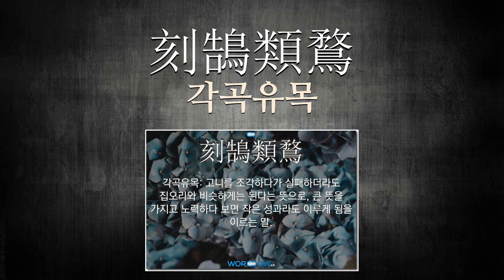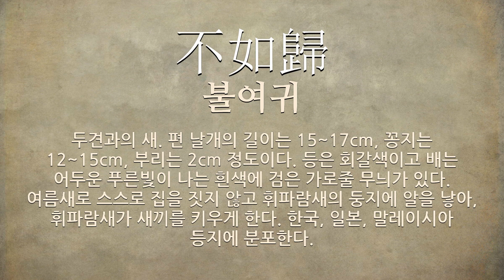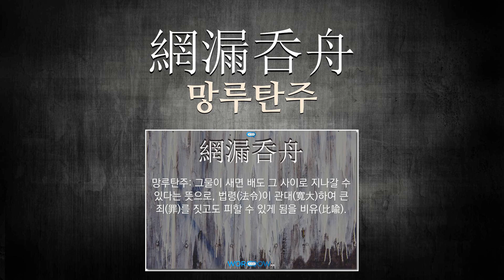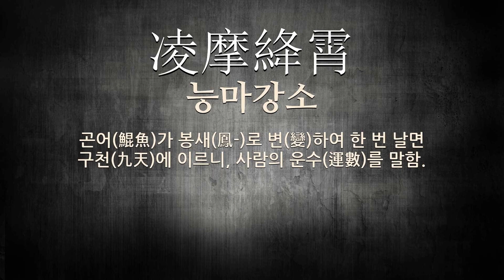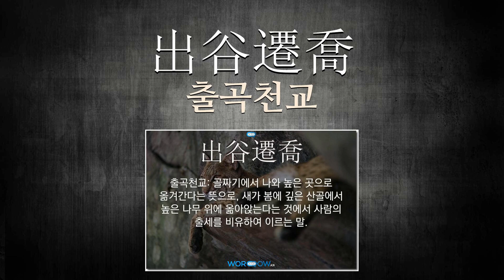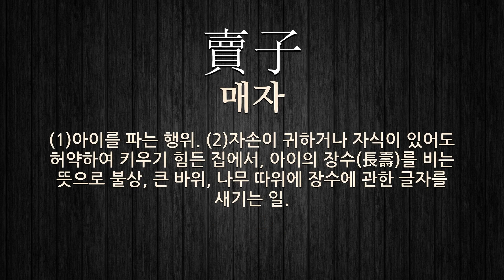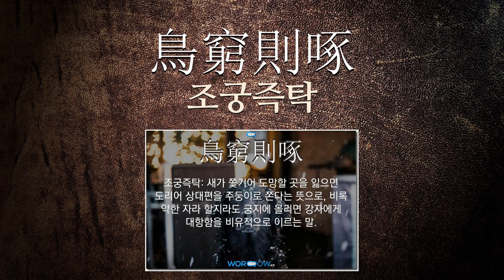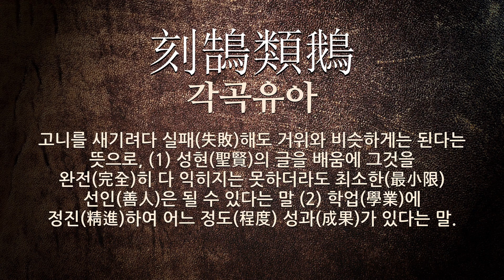새에 관한 한자어/사자성어 102개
새에 관한 한자어 및 사자성어를 자세하게 풀이해 드립니다.

[새에 관한 한자/한자어/사자성어 목록: 102개]
1) 風斯在下(풍사재하): 새가 높이 날 때는 바람은 그 밑에 있다는 뜻으로, 높은 곳에 오름을 이르는 말.
2) 屋漏痕(옥루흔): 지붕이 새는 흔적이라는 뜻으로, 지붕이 새어 천장에 아롱진 빗물 자국처럼 자유롭고 자연스러운 초서(草書)의 필법(筆法)을 이르는 말.
3) 花鳥使(화조사): 남녀 사이의 애정에 관계되는 일을 심부름하여 주는 사람.
4) 長夜之飮(장야지음): 밤새도록 술을 마심. 또는 그 술.
5) 花笑聲未聽鳥啼淚難看(화소성미청조제루난간): 꽃은 웃으나 소리는 들리지 않고, 새는 우나 눈물은 보기가 어려움.
6) 如鳥數飛(여조삭비): 새가 하늘을 날기 위해 자주 날갯짓하는 것과 같다는 뜻으로, 배우기를 쉬지 않고 끊임없이 연습하고 익힘.
7) 一石二鳥(일석이조): 돌 한 개를 던져 새 두 마리를 잡는다는 뜻으로, 동시에 두 가지 이득을 봄을 이르는 말.
8) 鳳鳥不至(봉조부지): 봉황새가 이르지 않는다는 뜻으로, 성인이 나면 봉황이 온다는 데서, 세상에 성인(聖人)이 나타나지 않는 것을 한탄하여 이르는 말의 의미.
9) 自力更生(자력갱생): 남에게 의지하지 아니하고 자신의 힘만으로 어려운 처지에서 벗어나 새로운 삶을 살아감.
10) 前古未聞(전고미문): 전에 들어 보지 못함.
11) 兄飢弟飽禽獸之遂(형기제포금수지수): 형은 굼주리는 데 아우만 배부르다면 새나 짐승의 할 짓임.
12) 長空任鳥飛(장공임조비): 하늘은 새가 마음껏 날도록 맡긴다는 뜻으로, 큰 인물(人物)은 작은 일에 개의치 않음을 이르는 말.
13) 昏定晨省(혼정신성): 밤에는 부모의 잠자리를 보아 드리고 이른 아침에는 부모의 밤새 안부를 묻는다는 뜻으로, 부모를 잘 섬기고 효성을 다함을 이르는 말.
14) 驚弓之鳥(경궁지조): 한 번 화살에 맞은 새는 구부러진 나무만 보아도 놀란다는 뜻으로, 한 번 혼이 난 일로 늘 의심과 두려운 마음을 품는 것을 이르는 말.
15) 雌伏(자복): (1)새의 암컷이 수컷에게 복종한다는 뜻으로, 남에게 스스로 복종함을 이르는 말. (2)가만히 숨어 지냄.
16) 天機漏泄(천기누설): 하늘의 기밀이 새어 나갔다는 뜻으로, 중대한 비밀이 새어서 알려짐을 이르는 말.
17) 不飛不鳴(불비불명): 새가 날지도 않고 울지도 않는다는 뜻으로, 큰일을 하기 위하여 조용히 적절한 때를 기다림을 이르는 말.
18) 鵬程萬里(붕정만리): (1)산을 넘고 내를 건너 아주 멂. (2)아주 양양한 장래를 비유적으로 이르는 말.
19) 慈烏(자오): 까마귓과의 새를 통틀어 이르는 말. 몸은 대개 검은색이며, 번식기는 3~5월이다. 어미 새에게 먹이를 물어다 준다고 하여 ‘반포조’ 또는 ‘효조’라고도 한다. 잡식성으로 갈까마귀, 떼까마귀, 잣까마귀 따위가 있다.
20) 刻鵠類鶩(각곡유목): 고니를 조각하다가 실패하더라도 집오리와 비슷하게는 된다는 뜻으로, 큰 뜻을 가지고 노력하다 보면 작은 성과라도 이루게 됨을 이르는 말.
21) 掩目捕雀(엄목포작): 눈을 가리고 참새를 잡는다는 뜻으로, 아주 얕은 꾀로 남을 속이려 함을 이르는 말.
22) 盛水不漏(성수불루): 가득 찬 물이 조금도 새지 않는다는 뜻으로, 사물이 빈틈없이 꽉 짜였거나 매우 정밀함을 이르는 말.
23) 三年不蜚不鳴(삼년불비불명): 새가 삼 년 간을 날지도 않고 울지도 않는다는 뜻으로, 뒷날에 큰 일을 하기 위(爲)하여 침착(沈着)하게 때를 기다림을 이르는 말.
24) 壁危花笑立春好鳥啼來(벽위화소립춘호조제래): 벽이 위태(危殆)로우나 꽃은 웃으며 서 있고, 봄이 좋으나 새는 울면서 옴.
25) 千里一跳(천리일도): 큰 새가 단번에 천 리를 난다는 뜻으로, 먼 길을 짧은 시간(時間)에 가거나 갑자기 성공(成功)함을 이르는 말.
26) 去惡生新(거악생신): 굳은살을 없애고 새살이 나오게 함.
27) 傷弓之鳥(상궁지조): 한 번 화살에 맞은 새는 구부러진 나무만 보아도 놀란다는 뜻으로, 한 번 혼이 난 일로 늘 의심과 두려운 마음을 품는 것을 이르는 말.
28) 不如歸(불여귀): 두견과의 새. 편 날개의 길이는 15~17cm, 꽁지는 12~15cm, 부리는 2cm 정도이다. 등은 회갈색이고 배는 어두운 푸른빛이 나는 흰색에 검은 가로줄 무늬가 있다. 여름새로 스스로 집을 짓지 않고 휘파람새의 둥지에 알을 낳아, 휘파람새가 새끼를 키우게 한다. 한국, 일본, 말레이시아 등지에 분포한다.
29) 小隙沈舟(소극침주)
30) 白髮悲花落靑雲羨鳥飛(백발비화락청운선조비)
31) 花信風(화신풍)
32) 獸聚鳥散(수취조산)
33) 探卵之患(탐란지환)
34) 網之一目(망지일목)
35) 三年不飛又不鳴(삼년불비우불명)
36) 網漏呑舟(망루탄주)
37) 鳥逐花間蹀鷄爭草中蟲(조축화간접계쟁초중충)
38) 爛商討議(난상토의)
39) 鳥爲食死(조위식사)
40) 伏魔殿(복마전)
41) 燕鴻之歎(연홍지탄)
42) 越鳥巢南枝(월조소남지)
43) 私其飮食禽雖之類(사기음식금수지류)
44) 鳥飛枝二月風吹葉八分(조비지이월풍취엽팔분)
45) 忽如鳥過目(홀여조과목)
46) 鐘鳴漏盡(종명누진)
47) 飛禽走獸(비금주수)
48) 執彈而招鳥(집탄이초조)
49) 四鳥之別(사조지별)
50) 明珠彈雀(명주탄작)
51) 鸞輿(란여)
52) 定省(정성)
53) 籠鳥戀雲(농조연운)
54) 鳥喧蛇登樹犬吠客到門(조훤사등수견폐객도문)
55) 梟破鏡(효파경)
56) 鳥起者伏也(조기자복야)
57) 凌摩絳霄(능마강소)
58) 商羊鼓舞(상양고무)
59) 良禽擇木(양금택목)
60) 漏巵(누치)
61) 壁有耳(벽유이)
62) 鳥之兩翼(조지양익)
63) 朝夕定省(조석정성)
64) 出谷遷喬(출곡천교)
65) 桑土綢繆(상토주무)
66) 飛揚跋扈(비양발호)
67) 如鳥過目(여조과목)
68) 坐而待旦(좌이대단)
69) 籠鳥檻猿(농조함원)
70) 鴻鵠將至(홍곡장지)
71) 打鴨驚鴛鴦(타압경원앙)
72) 水泄不通(수설불통)
73) 雲散鳥沒(운산조몰)
74) 上雨傍風(상우방풍)
75) 殺生禁斷(살생금단)
76) 飛鳥不入(비조불입)
77) 上漏下濕(상루하습)
78) 圖南之翼(도남지익)
79) 知音(지음)
80) 賣子(매자)
81) 天機漏洩(천기누설)
82) 巢林一枝(소림일지)
83) 宴安酖毒(연안짐독)
84) 鳳鳴朝陽(봉명조양)
85) 鴛鴦之契(원앙지계)
86) 鳥窮則啄(조궁즉탁)
87) 蜚鳥盡良弓藏(비조진양궁장)
88) 海翁好鷗(해옹호구)
89) 比翼連理(비익연리)
90) 鳥官人皇(조관인황)
91) 鷽鳩笑鵬(학구소붕)
92) 鳥盡弓藏(조진궁장)
93) 毛羽未成(모우미성)
94) 花鳥風月(화조풍월)
95) 潛魚躍淸波好鳥鳴高枝(잠어약청파호조명고지)
96) 上雨旁風(상우방풍)
97) 本門開顯(본문개현)
98) 鳥宿池邊樹僧敲月下門(조숙지변수승고월하문)
99) 魚潰鳥散(어궤조산)
100) 積羽沈舟(적우침주)
101) 刻鵠類鵝(각곡유아): 고니를 새기려다 실패(失敗)해도 거위와 비슷하게는 된다는 뜻으로, (1) 성현(聖賢)의 글을 배움에 그것을 완전(完全)히 다 익히지는 못하더라도 최소한(最小限) 선인(善人)은 될 수 있다는 말 (2) 학업(學業)에 정진(精進)하여 어느 정도(程度) 성과(成果)가 있다는 말.
102) 四鳥別(사조별): 모자(母子)가 서로 이별(離別)함. 네 마리의 새끼 새가 그 어미를 떠난다는 고사에서 비롯됨.